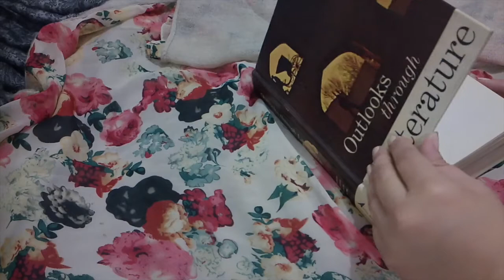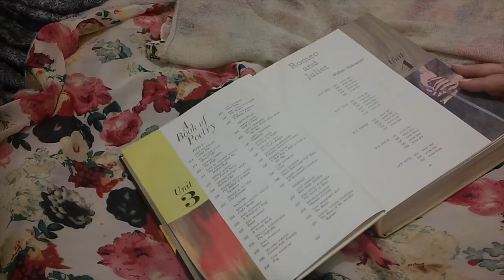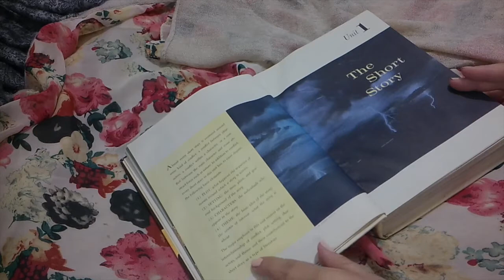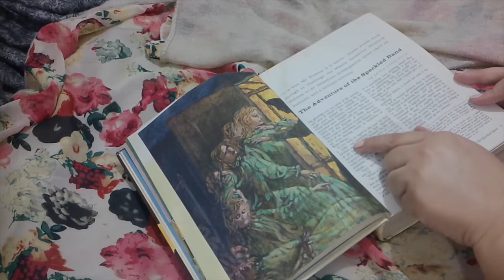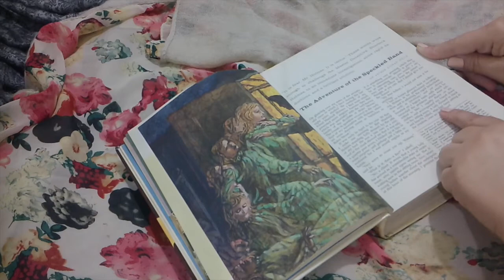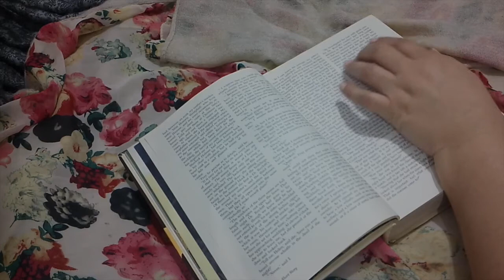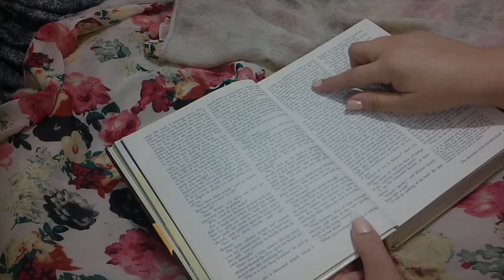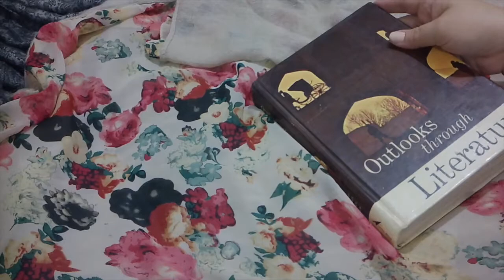The Adventure of the Speckled Band By Sir Arthur Conan Doyle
Whispered Reading part one
Introduction to this old school book, then on to the story.
Includes: Whispers & page turning